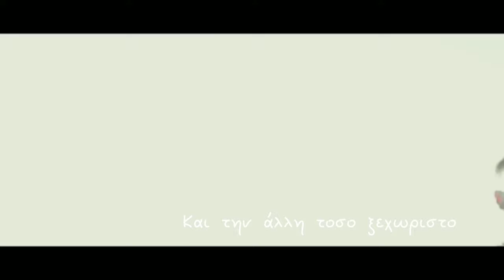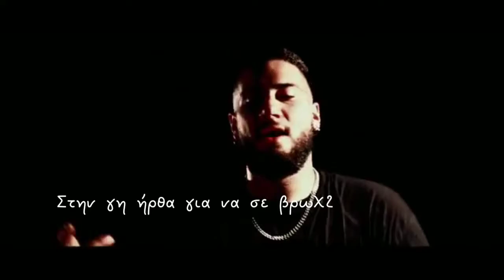Black Bandana-Krata LYRICS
*Το βίντεο δεν μου ανήκει, είναι καθαρά για ψυχαγωγικούς λογους*